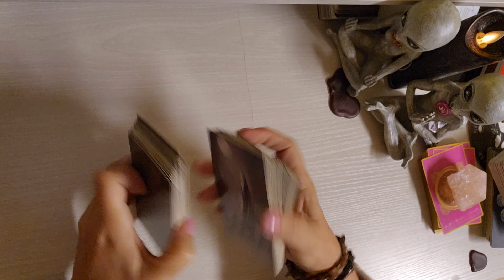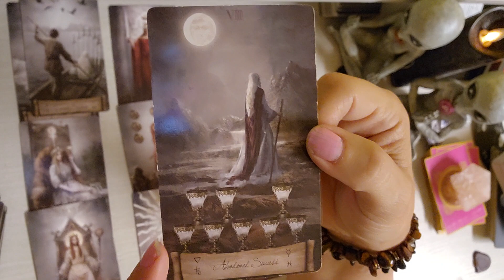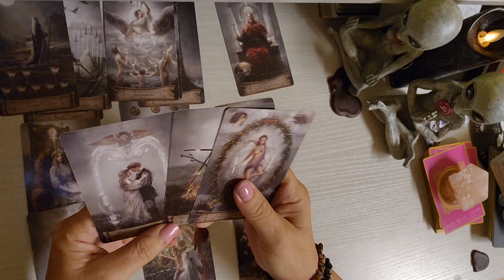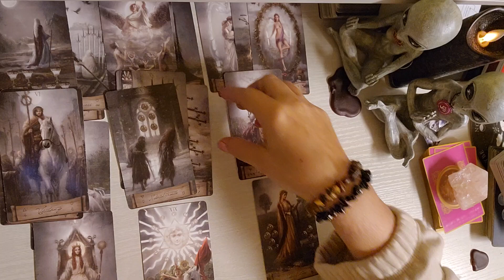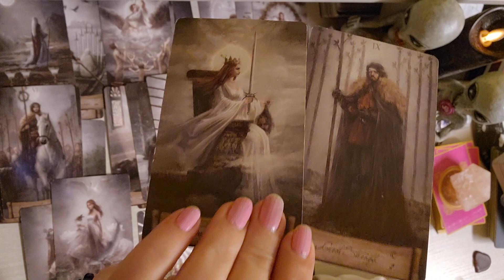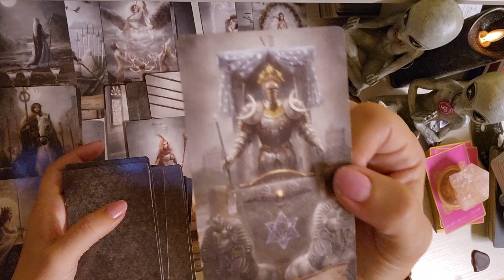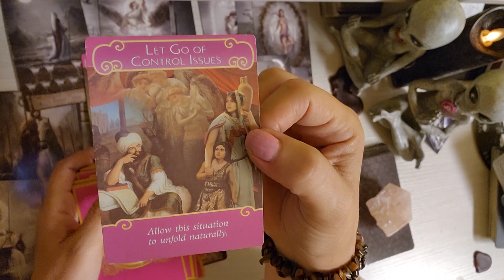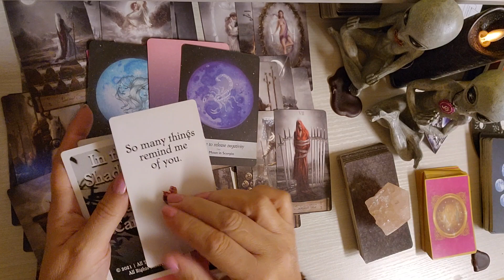Taurus ♉️ So many unanswered questions lay here...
The cards I used